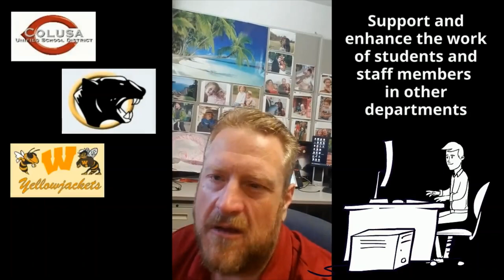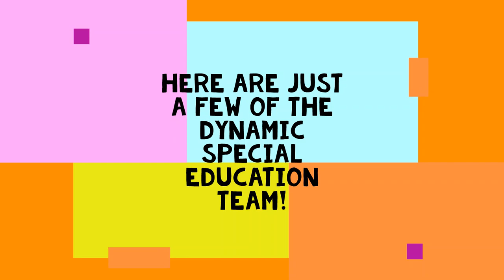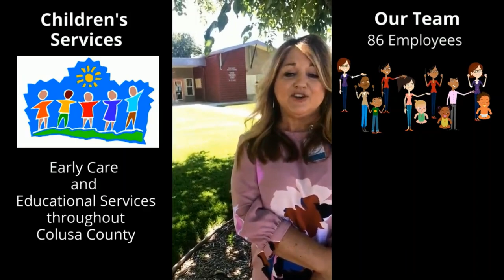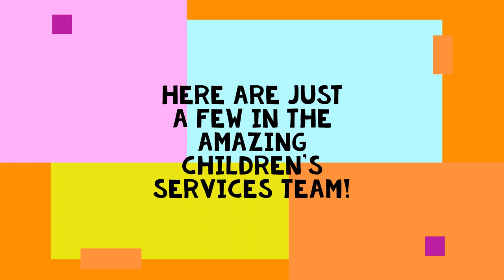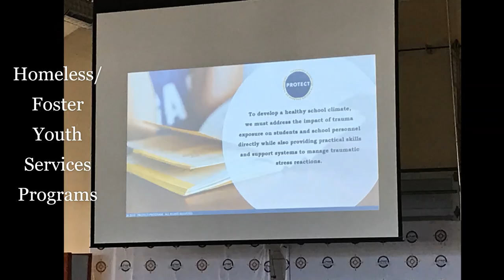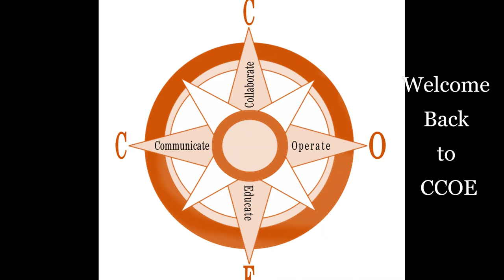Welcome Back to CCOE 2020